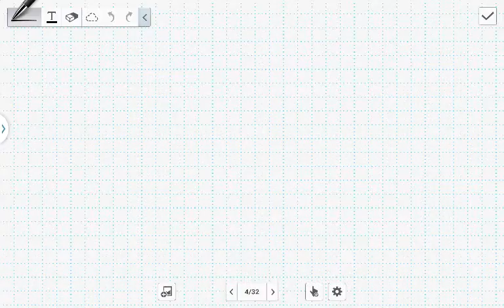Abbildung mit Konvex und Konkav Spiegel